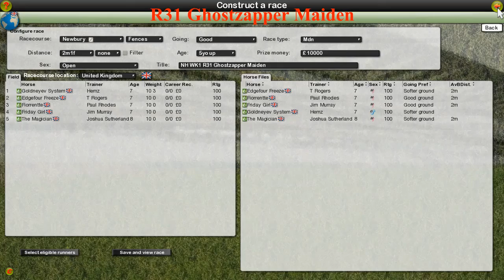NH WK1 R31 Ghostzapper Maiden